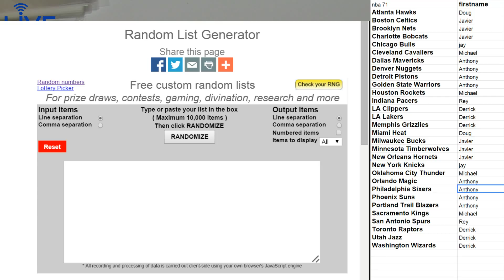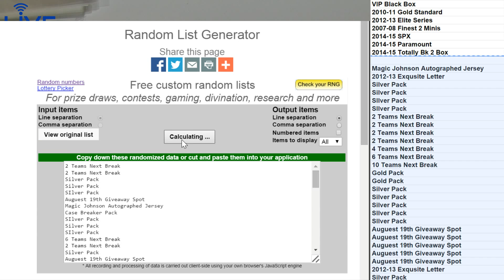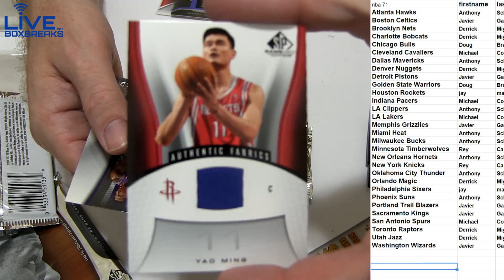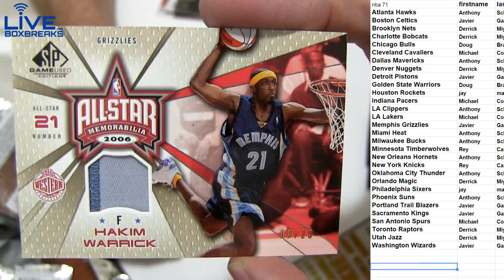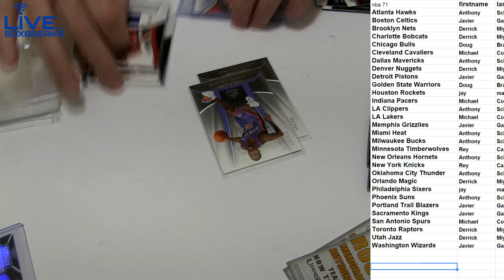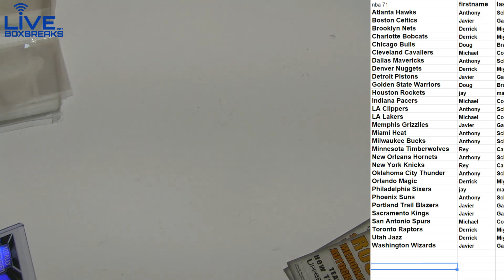NBA 12 2006 07 Sp Game Used LBB